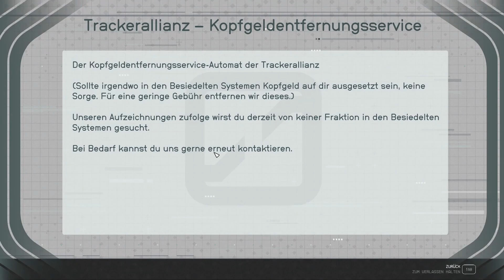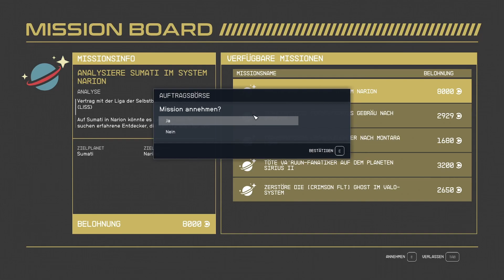Locono1 [Starfield] "Alles Meins" Folge 04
STARFIELD

Veröffentlichungsdatum: 6. September 2023

Starfield ist ein Action-Rollenspiel von dem US-amerikanischen Entwicklerstudio Bethesda Game Studios für Microsoft Windows und Xbox Series. Nach Vorstellung des Publishers Bethesda Softworks stellt Starfield den Beginn eines neuen Franchise neben The Elder Scrolls und Fallout dar.

Titel: Starfield
Genre: Shooter-Spiel, Action-Rollenspiel, Action-Adventure, Nichtlineares Gameplay
Entwickler: Bethesda Game Studios
Publisher: Bethesda Game Studios